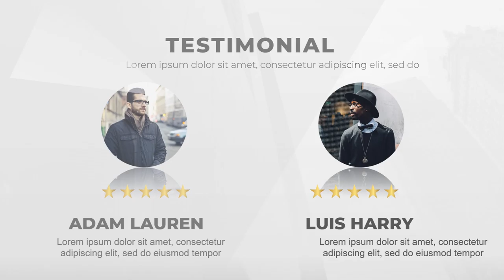Jasa Video Promosi Majalah, Buku Pemasaran, E book, DVD E Course, Video Turorial, Buku Digital, Buku